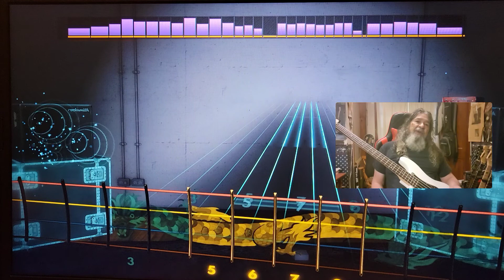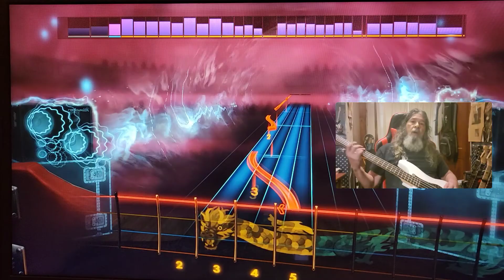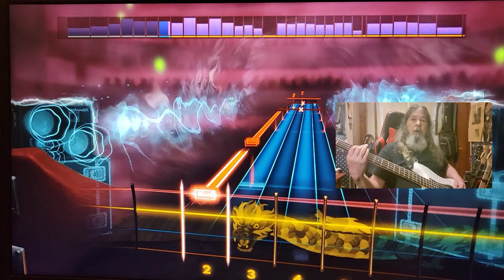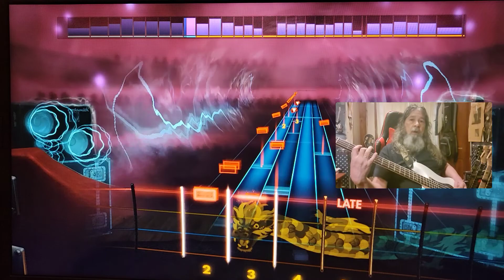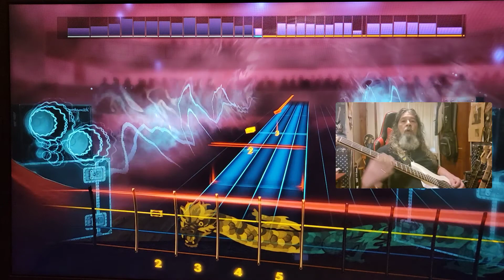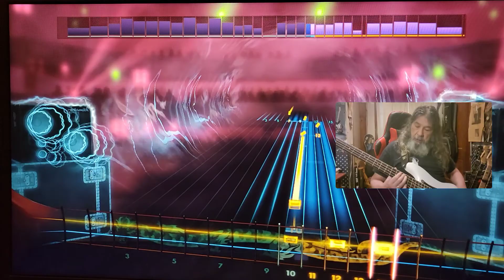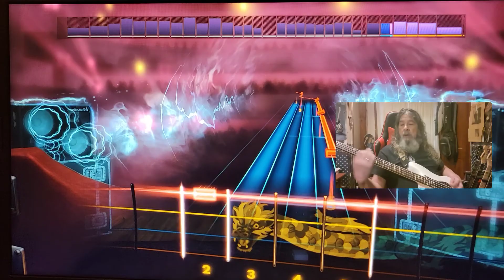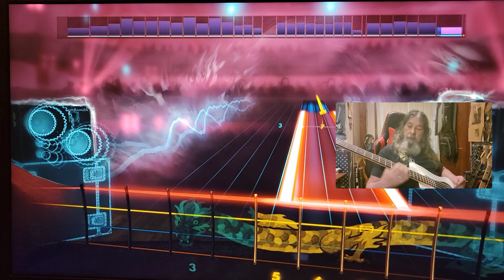Rocksmith CDLC Bass To Live Is To Die Metallica